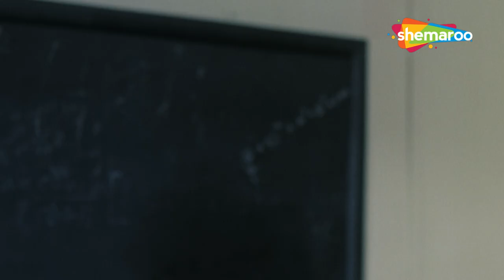क्यों गुर रहे हो मुझे | Sweekar (1973) (HD) - Part 4 | Mahendra Sandhu, Hansa Maker, Namit Kapoor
Satish, a professor, has always endorsed the truth and encouraged his students to do so as well. However, his beliefs are put to the test when his wife's past comes to light.

Movie Name - Sweekar (1973)
Star Cast - Mahendra Sandhu, Hansa Maker, Namit Kapoor, A.K Hangal
Director - Sudhendu Roy